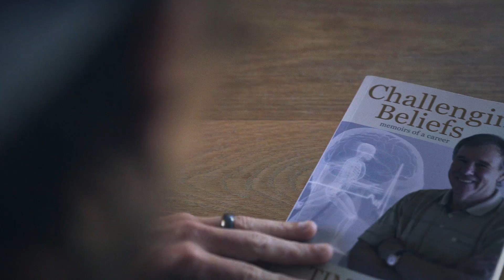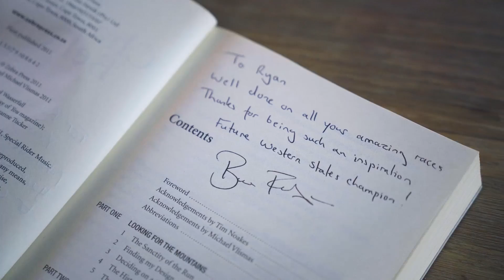Meet The Man That Ran 100 Miles Out West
Ryan Sandes shocked the running world when he won the 2017 Western States 100 – this is what it took to win one of the gnarliest races in the world.

At the end of June 2017, shortly before the sun peeked over the mountains of Tahoe National Park in California, Ryan Sandes and 368 other runners from around the world gathered at the base of a snow-covered mountain to begin the Western States 100 Endurance Run. South African ultramarathon star Ryan Sandes has earned the prestigious honour of winning all four of the 4Deserts events.